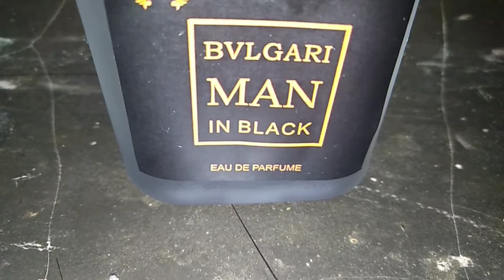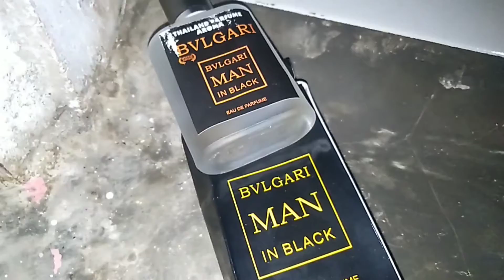Parfum aroma bulgari r MAN in BLACK